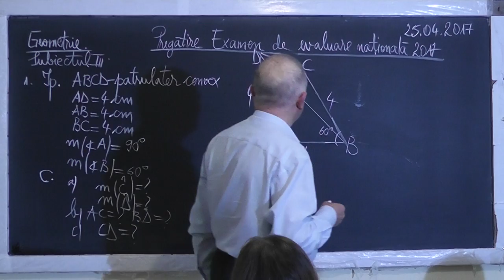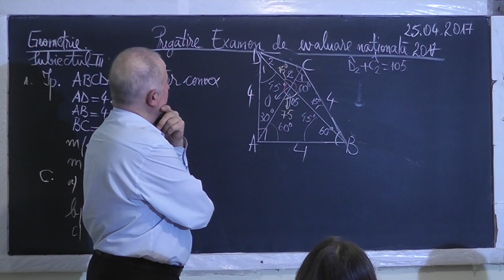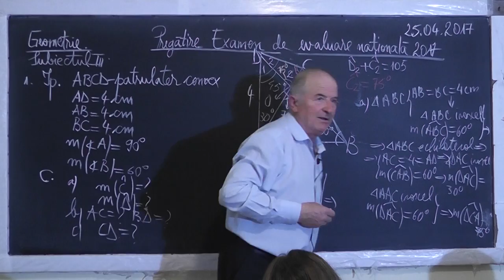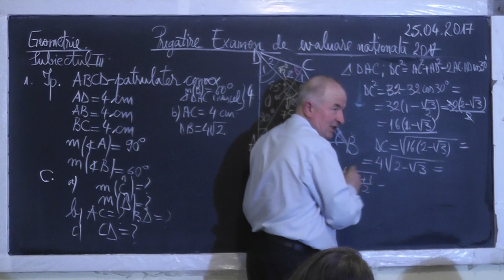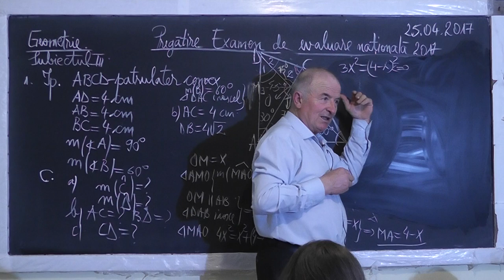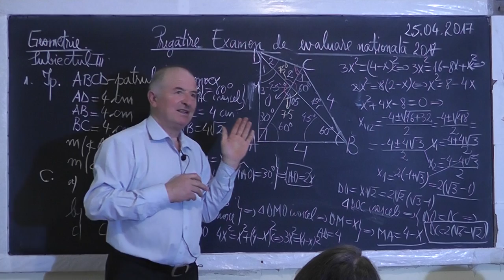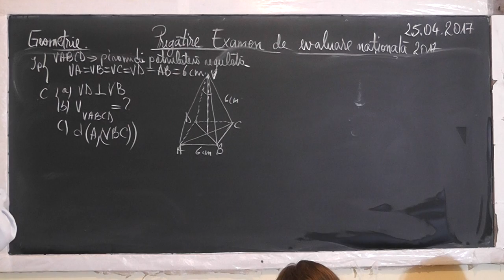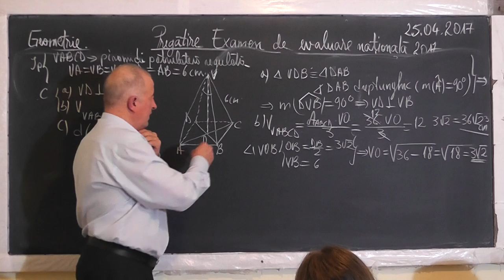1/3 1474 Patrulater convex Triunghi Isoscel Echilateral Teorema Pitagora generalizata Piramida Cls 8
Aceste lectii sunt SUSTINUTE de VOI si daca va sunt utile, as aprecia un Like, Share, Comment - In aceasta lectie de matematica pe care o puteti vedea in direct si pe facem pregatire pentru examenul de evaluare nationala la clasa a VIII-a la geometrie. Din cuprins: Patrulater convex, Triunghi isoscel, Triunghi echilateral, Teorema lui Pitagora generalizata, Piramida patrulatera regulata, Volumul, Aria, Distanta de la un punct la un plan, Teorema celor 3 perpendiculare, Algoritmul de gasire a perpendicularei dusa dintr-un punct exterior pe un plan.
- VIDEO MATEMATICA cu Proful Online sau cautati pe Google: profu online Ioan Ursu